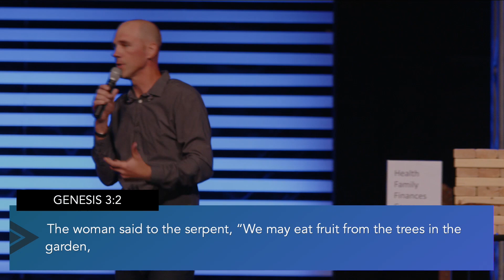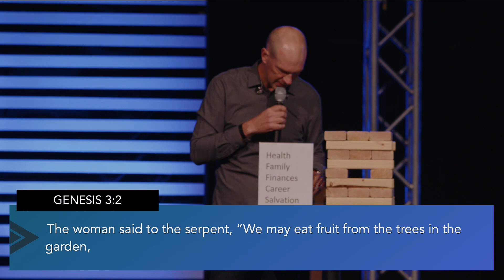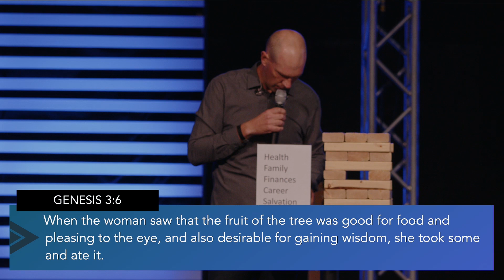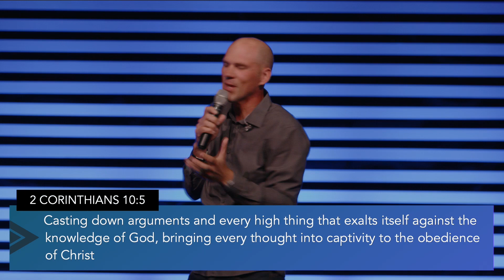FREE and FEARLESS: Capturing the Thoughts of Fear | Andrew Harrell | Sermon Only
Sunday Morning | July 23, 2023 | Andrew Harrell | Louisville, KY

On July 23, 2023, Andrew Harrell delivered the final sermon of the "Free and Fearless" series, titled "Capturing the Thoughts of Fear." Drawing from 1 Corinthians 10:3-5, he emphasized the power of our thoughts and how fear can often hold us back from living a life of freedom and faith. Andrew Harrell encouraged the congregation to identify and challenge fearful thoughts, recognizing that through Christ, we have the ability to capture and replace these negative thoughts with God's truth and promises. By doing so, we can break free from the chains of fear and embrace a life of boldness and trust in God's plan for our lives.